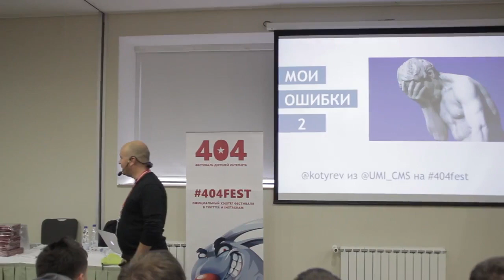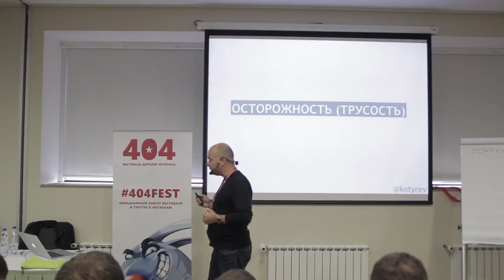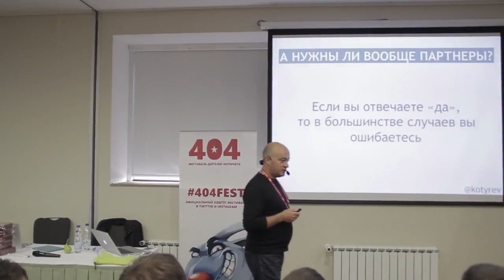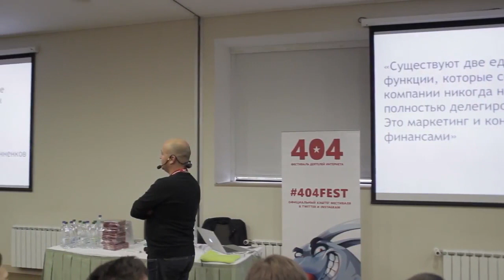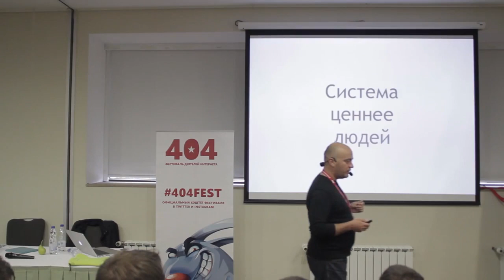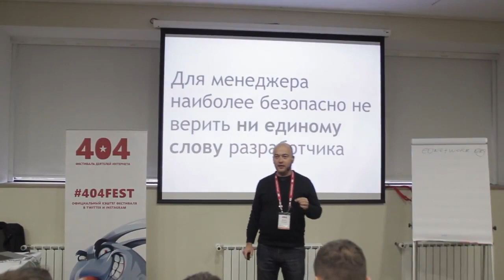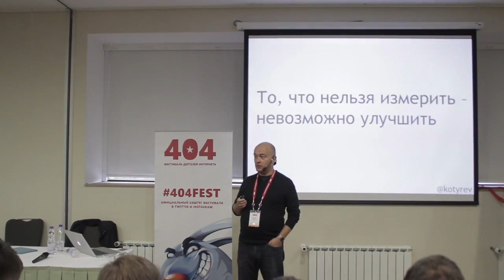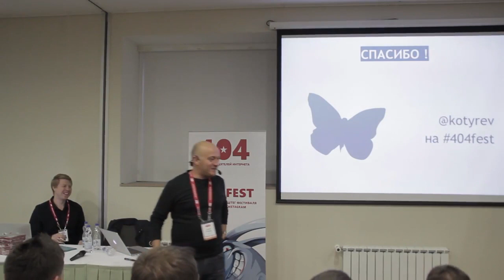Сергей Котырев / Мои новые ошибки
Рейтинг: 4.72
Новый интеллектуальный стриптиз. Очередная публичная исповедь. Свежие слезы раскаяния. Традиционное отпущение грехов.

Сергей Котырев / ДИРЕКТОР, UMI, САНКТ-ПЕТЕРБУРГ
Известный интернет-деятель, постоянный участник IT-конференций и выставок. Активно публикуется. Получил два высших образования в области экономики и менеджмента — СПбГМТУ и Стокгольмская Школа экономики в России. Имеет степень MBA.

В 2000 году основал интернет-агентство UMI Studio, а в 2007 году открыл софтверную компанию Umisoft. Коробочная система управления сайтом UMI.CMS показала заметные темпы роста — за два года UMI.CMS прочно заняла место среди двух самых популярных платформ для веб-разработки. На базе этой системы сегодня функционирует множество интернет-магазинов, среди которых Азбука Вкуса, MTonline, Veloshop, Кей и др.